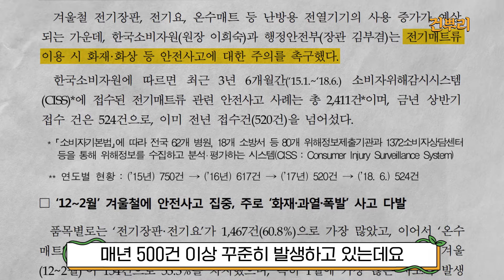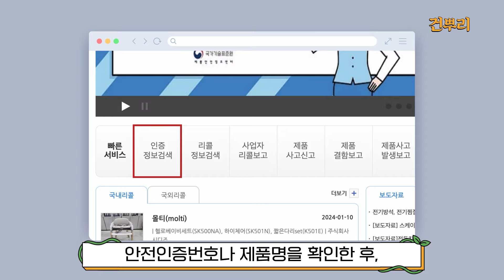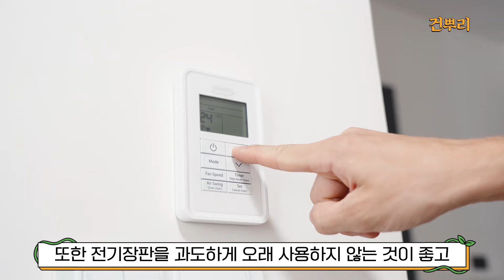겨울철 한파 소리 없는 살인마 '전기장판', 이것만 알면 됩니다!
겨울철 추위를 녹여주는 전기장판. 그런데 이 전기장판이 자칫 화재를 불러일으킬 수 있습니다.
실제 한국소비자원 조사에 따르면 전기장판, 온수매트 등과 관련된 안전사고는 매년 500건 이상 꾸준히 발생하고 있는데요.
이 중 인명피해로 이어질 수 있는 화재, 과열, 폭발이 전체 사고의 62.9%를 차지하고 있습니다.

그렇다면 전기장판을 올바르게 사용 및 보관하는 방법은 무엇일까요?
지금부터 건뿌리가 알려드립니다.